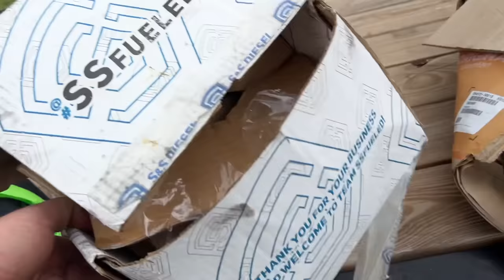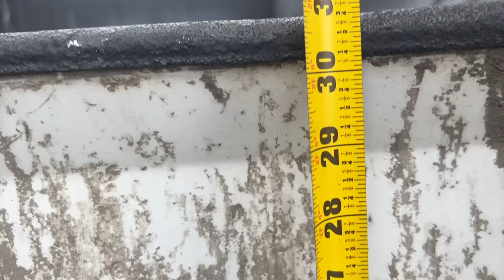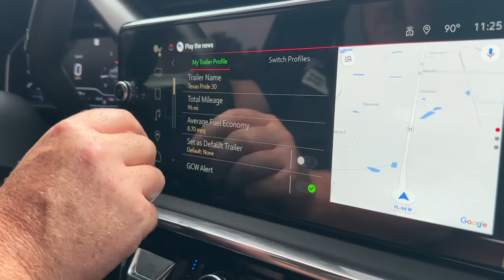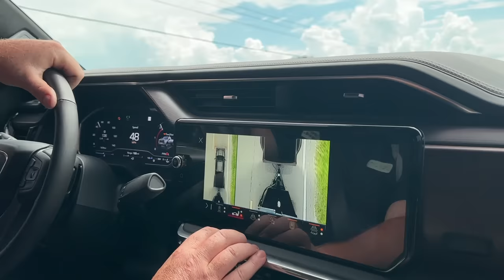$100,000 Diesel Truck VS $2,000 Diesel Truck!!!! Are These New Trucks Really Worth It?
We Compare A Brand New 2024 GMC diesel pickup truck To An 18 Year old 2006 Ford diesel pickup truck. Drag race, Trailer Tow, Braking test and More. What is The Better Choice?